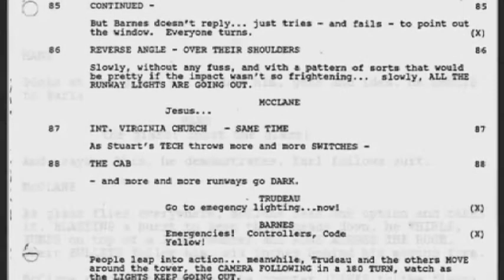Jeb Stuart Interview